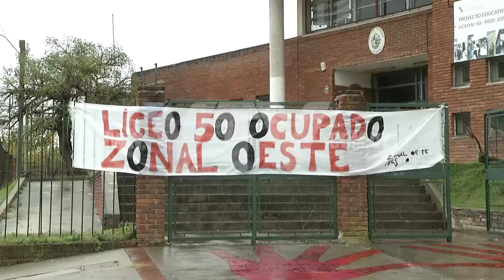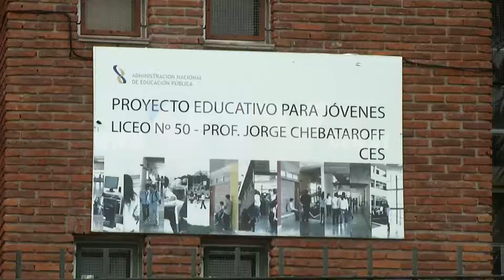VTV NOTICIAS: PARO LICEO